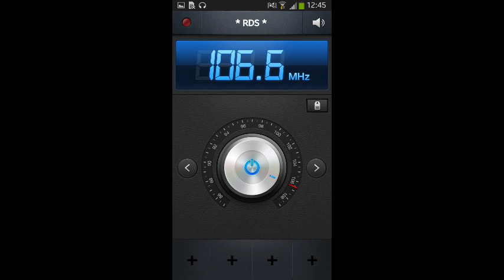ZAPPING: *RDS* - *RADIO DIMENSIONE SUONO*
Radio Dimensione Suono, nota anche con l'acronimo RDS, è un'emittente radiofonica privata italiana con sede principale a Roma, in via Pier Ruggero Piccio 55, e sede secondaria a Milano, in via Melchiorre   - EDITORE IL CONTE:  EDOARDO MONTEFUSCO -